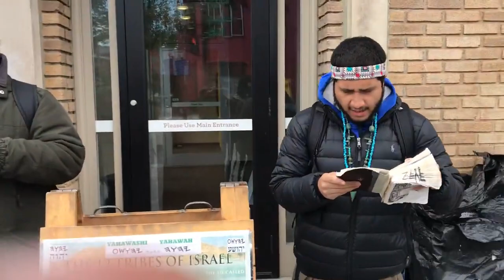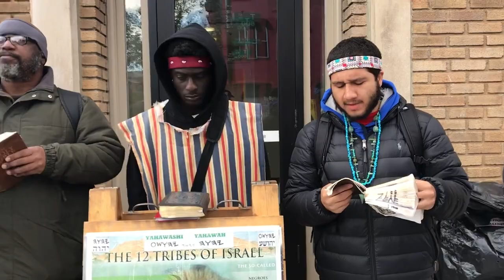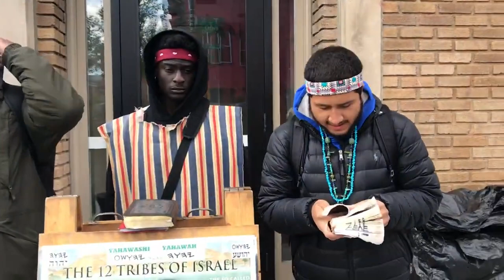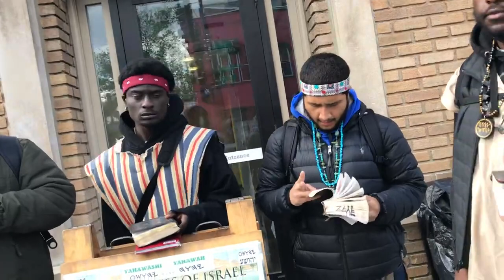PT.4 DEDICATE YOURSELF TO THE MINISTRY TO PROVE YOUR WORTH TO THE LORD